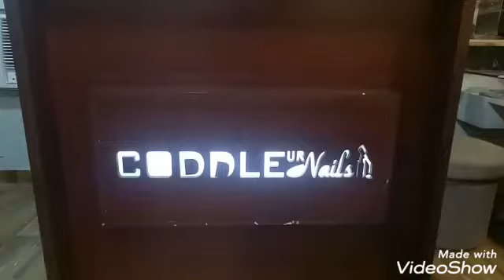Vlog-1 How To Get Gel Nails || All About Nails Extensions || Process ,price and which place ||MGAK